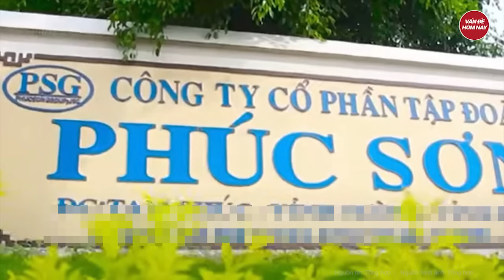Điểm nóng: Hiện tượng kinh hoàng sau 'trận lụt chết chóc', biển bùn 'nuốt chửng' hơn 200 người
Tin tức mới nhất | Điểm nóng: Hiện tượng kinh hoàng sau 'trận lụt chết chóc', biển bùn 'nuốt chửng' hơn 200 người
- Hiện tượng kinh hoàng sau 'trận lụt chết chóc' ở Tây Ban Nha
- Bão Kong-rey bất ngờ chuyển hướng, dự báo địa điểm đổ bộ mới
- Thót tim cảnh diễn tập đấu súng bắt nhóm khủng bố ở sân bay Nội Bài
- Bé gái 13 tuổi bị đánh hội đồng và lột đồ giữa đường
Tham gia làm hội viên của kênh để được hưởng đặc quyền: